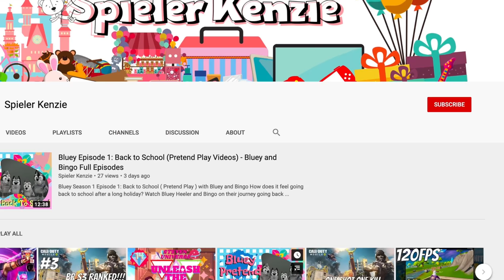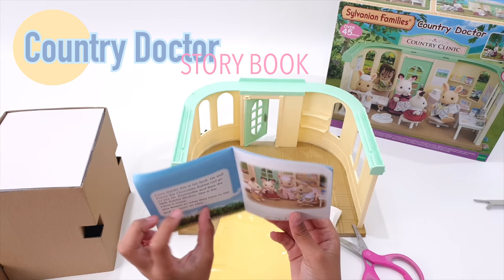Unboxing Sylvanian Country Doctor / Country Clinic - Calico Critters Toys | Bluey Episode 8 Primer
Little Ken Ken is unboxing one of our new Sylvanians Families collection, and this time it is the Country Doctor! Do you own the Sylvanian’s Country Doctor or your planning to buy a clinic toy? Watch this unboxing video and see how Little Ken Ken setup the clinic.

This new Sylvanian Country Doctor Set will be used in our next Bluey Episode 8 with Bluey, Bingo, Daddy Bandit, and Mummy Heeler. If you haven't watch Bluey videos (Disney Jr and ABC Kids), you can check our channel for Pretend Play of Bluey Episodes.